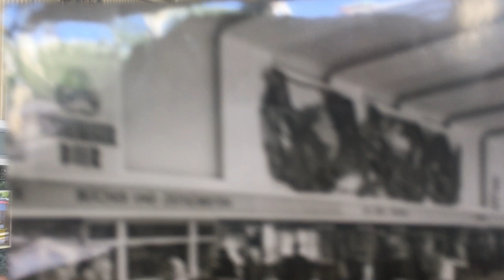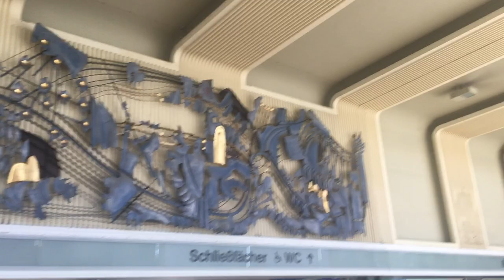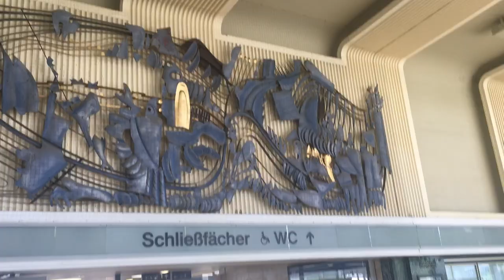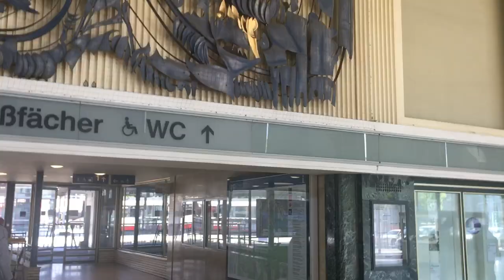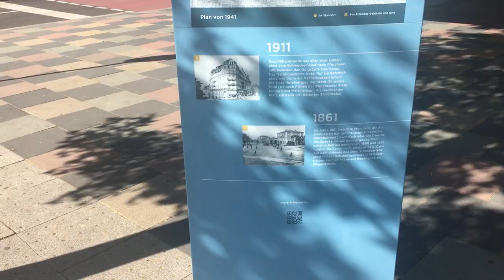Pforzheims Geschichte sehen lernen 51) - in Zeiten von Corona: Der "Eisenbahnunfall" im Hauptbahnhof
Liebe Pforzheimerinnen und Pforzheimer,
liebe Freunde dieses Pforzheim-Vlogs,

aus irgendeinem, mir unerfindlichen Grund, hat der erste Upload dieses Films nicht geklappt, so dass ich nochmal neu ansetzen musste und nun leider der 6. Mai nicht mehr gehalten werden kann als Veröffentlichungsdatum.

Heute sind wir im und am Pforzheimer Hauptbahnhof, wir beginnen in der Empfangshalle dieses unter Denkmalschutz stehenden, klassischen Verkehrsbau der 50er Jahre. Eine ein halbes Jahr nach der Einweihung, die am 29. Mai 1958 in der bestuhlten Empfangshalle selbst stattfand, lief eine Postkarte, die ich im Video dabei habe. Sie zeigt den ursprünglichen Zustand der Halle mit den Bahnsteigsperren, an denen man die Fahrkarte oder zumindest eine Bahnsteigkarte vorzeigen resp. erwerben musste, um auf die Bahnsteige zu kommen. Der Architekt (und Bundesbahnbaudirektor) Hellmuth Conradi (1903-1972) war ein Schüler der "Stuttgarter Schule", konkret von Bonatz und Schmitthenner, und wurde leitender Architekt beim Wiederaufbau des Stuttgarter Hauptbahnhofs. Zudem entwarf und baute er die Empfangsgebäude der Bahnhöfe in Heidelberg 1955 und Pforzheim 1958.

In englischer Kriegsgefangenschaft hatte er den bildenden Künstler JoKarl Huber kennengelernt, in den 50ern Professor an der Münchner Kunstakademie. Dr. Christoph Timm schreibt dazu in seinem "Kunstdenkmälerband", S. 158: "Während des Dritten Reiches hatte Huber es gewagt, seiner Gegnerschaft zu Hitler in einem Kirchenfenster in der Stadtpfarrkirche zu Weil der Stadt Ausdruck zu verleihen. Im Pforzheimer Hauptbahnhof schuf Huber dagegen ein fröhlich-verspieltes Suchbild: Bei genauerem Hinschauen tauchen Vögel, Rehe und Fische aus der abstrakten Landschaft auf. Wer sind findet, ist ein echter Entdeckertyp, der sich auch über die kleinen Dinge des Lebens freuen kann."

Und weiter: "Nach der Enthüllung gab es Proteste aus der Bevölkerung gegen dieses "Eisenbahnunglück". An dem Metallgebilde aus verschiedenen Formen und Farben, auf- und absteigenden Linien, das da über den Köpfen schwebte, schieden sich die Geister. Der Künstler sah sich schließlich zu einer öffentlichen Stellungnahme genötigt: 'Die Aufgabe war die: In der lichtdurchfluteten Halle auf der gerippten Wandfläche (…) ein Zeichen zu schaffen, das die Helligkeit und Leichtigkeit des Raumes aufnimmt und steigert und ihm eine Beschwingtheit verleiht. (…) Das gegebene Motiv war der Schwarzwald, und die mit ihm verbundene Schmuckstadt Pforzheim brachte wie von selbst als zu gestaltendes Material das Metall." (Aus der PZ vom 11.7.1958; zitiert nach Timm: Kunstdenkmäler, S. 158)